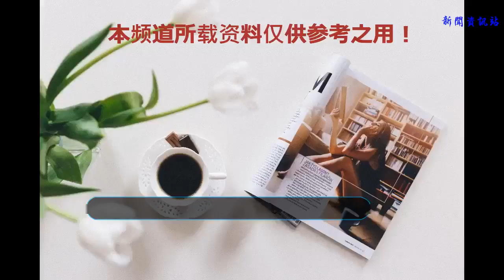顏值巔峰時碾壓關之琳，如今59歲胖得變形，向華強依舊是“迷弟”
說到影視圈的大佬大家都會想到華誼兄弟，可以說內地娛樂圈過半的明星先后都簽約過華誼兄弟，而王中磊就是其中的創始人之一今年48歲，妻子叫王曉蓉，大女兒在做網紅也是爭議不斷。
    但是相比內地的華誼兄弟，香港的向華強夫婦也是地位極高，可以說香港過半的影視明星都是他們捧紅的。
    向華強今年70歲，很多人認識他還是因為電影，25歲的時候向華強參演首部電影《龍虎地頭蛇》，41歲的時候和周潤發合作電影《賭神》獲得關注，45歲只憑電影《藍江傳之反飛組風云》獲得金像獎提名。
    可以說向華強雖然出演了很多電影，但是在電影事業上并沒有取得什么成就，出演的角色普遍都是打星。但是向華強的身份不僅僅是演員，在80年代的時候，他就和弟弟創辦了電影公司，有企業家、制片人、演員等多重身份。
    而他的前妻丁佩是當時香港有名的性感女星，瓜子臉、身材好。李小龍結婚后還和她傳過一段緋聞，在丁佩事業陷入低谷的時候向華強選擇和她結婚，雖然已經結婚生子但是最后還是分道揚鑣。
    不得不說向華強的很喜歡瓜子臉的女人，第二任夫人陳嵐和丁佩可以說是大面積撞臉。不同的是陳嵐和向華強一起之后便創辦了“中國星”影視公司，兩人的感情也一直很穩定。
    夫妻二人齊心協力拍出了很多經典電影，像很多電影《逃學威龍》、《賭圣》、《國產007》、《唐伯虎點秋香》等都是向華強擔任出品人，陳嵐擔任監，捧紅了像劉德華、周星馳、周潤發等香港明星。
    只是陳嵐給網友們的印象都是發福后胖到變形的樣子，但是年輕時的陳嵐樣貌絕對不輸當紅花旦，身材高挑、穿著時尚，再加上瓜子臉，可以說出道當明星絕對也可以。
    回看當時向華強和陳嵐的照片，確實有點像美女與野獸的搭配了，向華強比陳嵐大11歲，西裝革履的他給人一種霸道總裁的感覺，而年輕可愛的陳嵐更像是他身邊的小迷妹，只是夫妻二人和張國榮的合影，陳嵐倒戈和張國榮更像是情侶。
    因為是電影公司的創始人，陳嵐和向華強可以接觸到很多的導演以及各色的明星，但是從當時的合影看來，當紅花旦的關之琳在陳嵐面前也有幾分是遜色。
    和梅艷芳以及張學友夫婦合照的時候，剪短發的陳嵐，英氣立即顯，帥氣的同時，老板氣質更加明顯。
    陳嵐在長發和短發之間切換自如，年齡上升，氣質也越來越好，美麗的同時又添加了幾分霸氣。
    而現在的陳嵐已經59歲霸氣風范達到了極致，有傳言對向華強不力，她第一個跳出來解釋，出門時向華強跟在她后面像個跟班，拍照時向華強也是主動向她這邊靠，像個迷弟，陳嵐一個手攬著向華強絲毫看不出兩人相差11歲。
    當然年紀大了的人，也有追求美的權利，很多照片上都可以看到59歲的陳嵐和70歲的向華強，臉上膠原蛋白充盈沒有一點皺紋，很多人都覺得她們保養得特別好。
    但是近照一看，夫妻二人還是有這個年齡的應有的樣子，當然看起來也更加自然。參加各種聚會，陳嵐的給人的感覺就是一次比一次胖，相比年輕的時候可以說是胖到變形，而向華強就像是定格在幾十年前的模樣。
    但不管外形外貌怎么變，夫妻二人還是出雙入對，感情非常好，這種一起打拼一起享福的夫妻值得支持。這可能就是一段始于顏值，終于才華的感情。